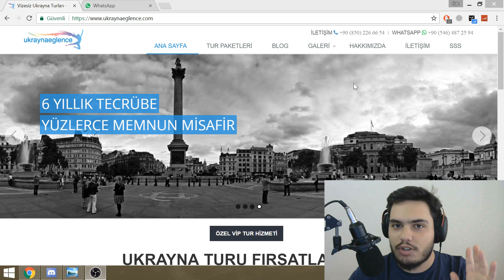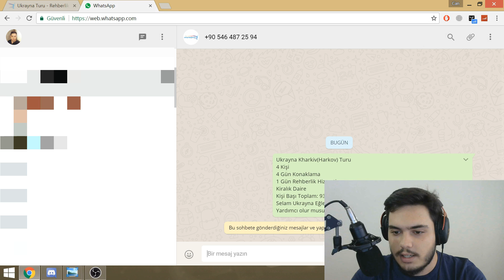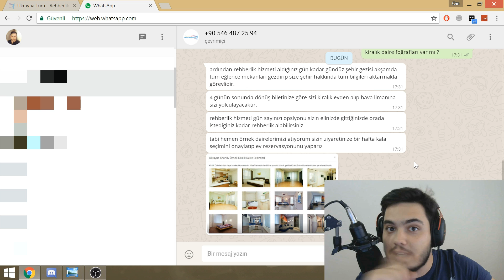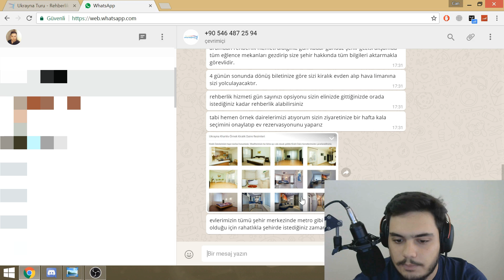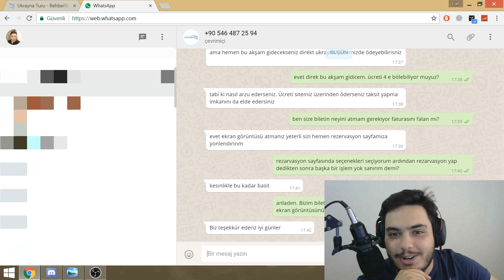40 Dolar'a Ukrayna'ya Gidiyoruz! Nasıl Rezervasyon yaptırdım?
40 Dolar'a Ukrayna'ya Gidiyoruz! Nasıl Rezervasyon yaptırdım?
İşte bütün güven sorunlarınıza ve sorularınıza yanıt olan video...

Değişen dünya düzeninde hep kendiniz kalın. Yeni videolarda görüşmek dileğiyle esen kalın :)